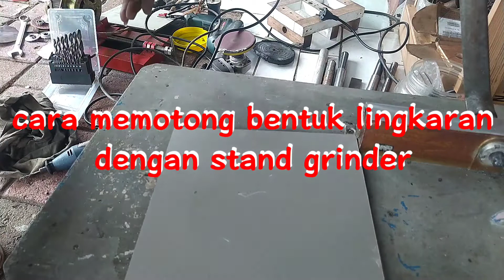cara memotong lingkaran pakai gerinda duduk